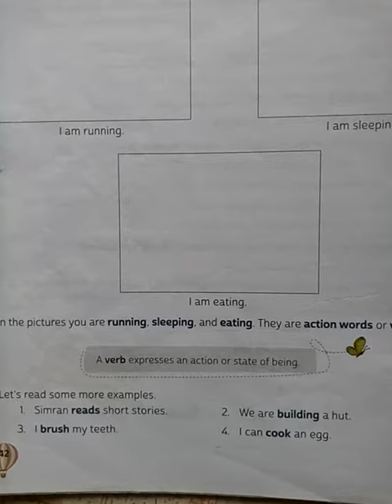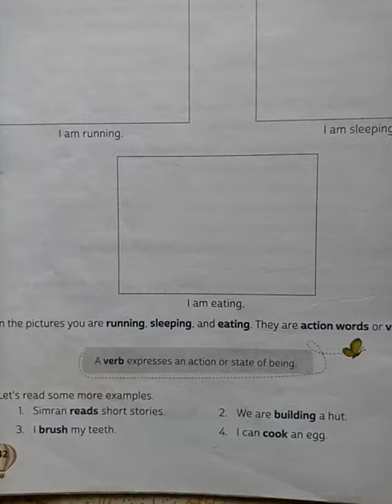Classwork, English Grammar, Class 3, Date 07/10/2020, Revision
Chapter 7, Verbs